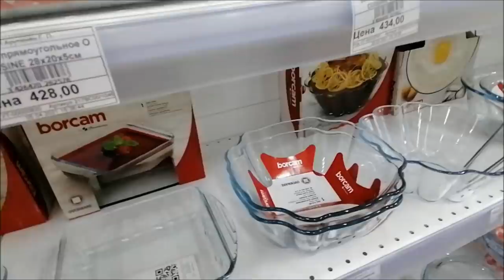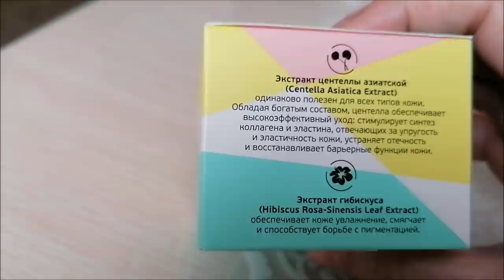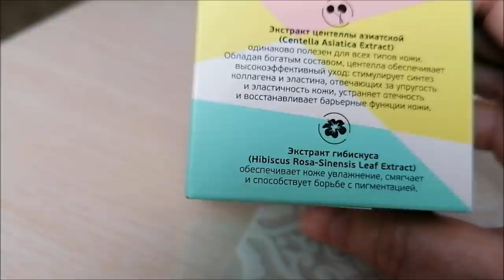Сестра приехала в гости/ Магазин "Посударъ", обзор, покупки, влог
Вечер с внуками, магазин "Посударь", обзор полок, покупки, сестра в гостях, влог.